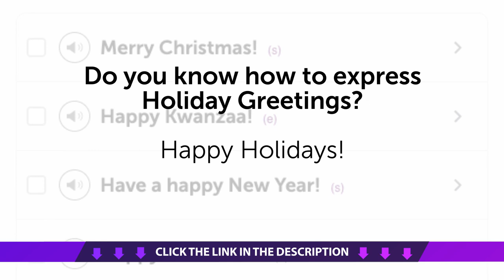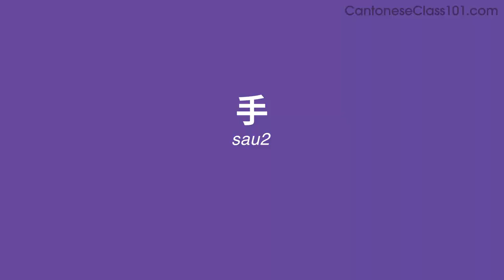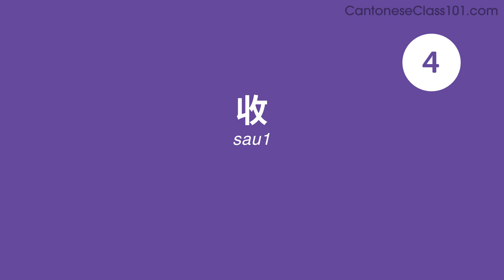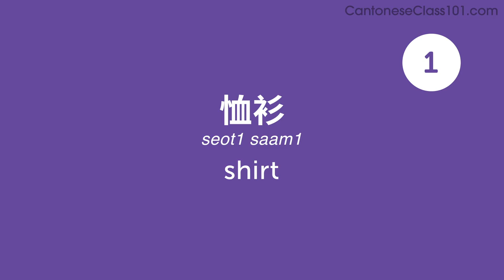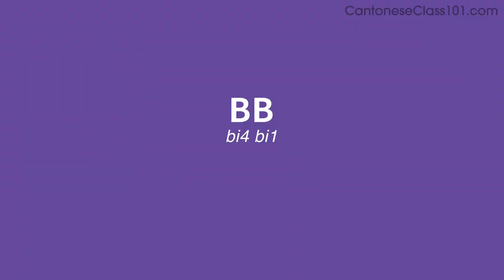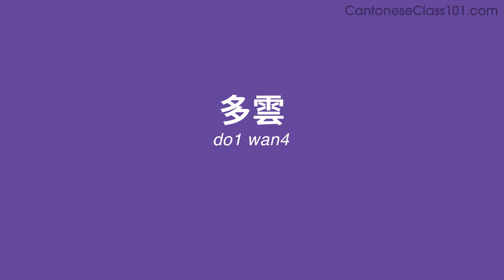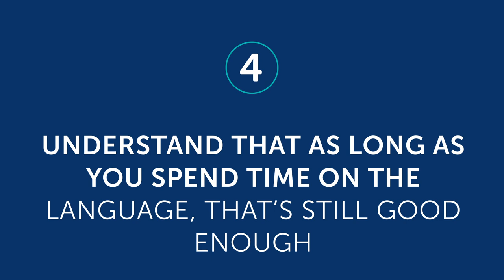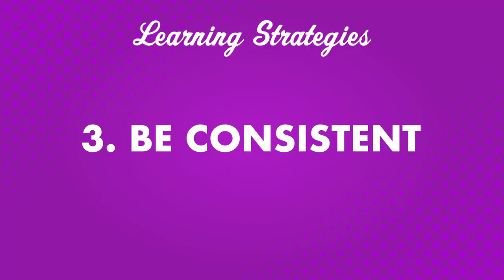Your Monthly Dose of Cantonese - Best of December 2020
In this best of December 2020, we will review all the topics and lessons released this month on the channel. This is THE place to start if you want to learn Cantonese, and improve both your listening and speaking skills